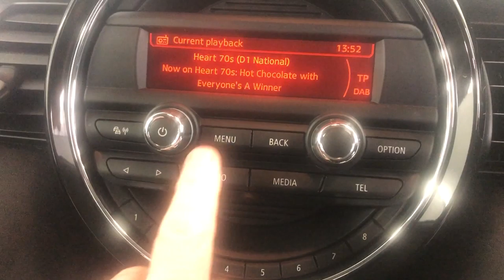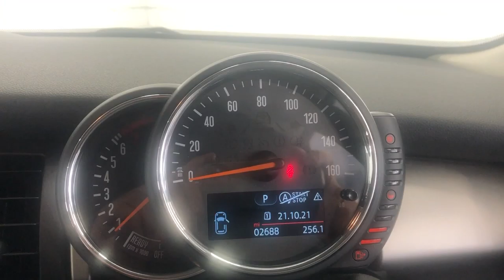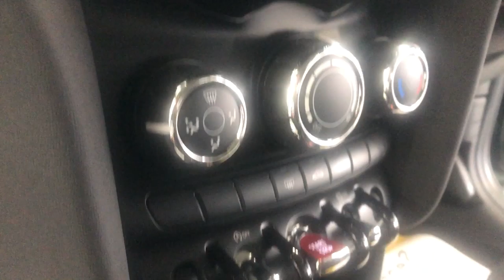Country Car Barford Warwickshire Mini Cooper for sale CV358DS